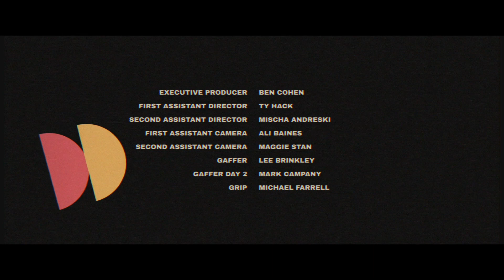SEX TAPE BROKER CONFRONTED WITH TAPE OF HIS OWN WIFE! | Money Shot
Money Shot

The UK's number one celebrity sex-tape broker is confronted by his worst nightmare – a tape of his own wife.

Fans of ‘White Gold’ will like this.

Genre: Comedy, Drama.
Additional: British. Contains scenes of a sexual nature.
Director: Ben Cohen.

Provided with permission from Ben Cohen.